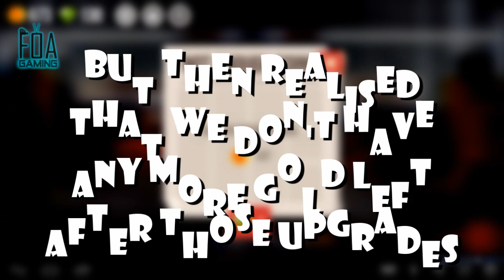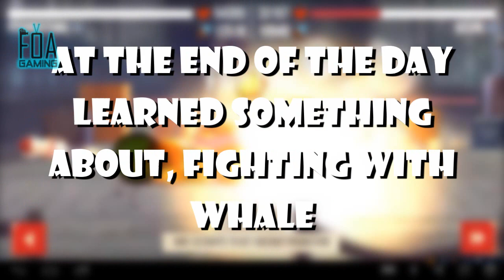"HIGHLIGHTS" | C.A.T.S: Crash Arena Turbo Stars [MINIGUN SUCKS LIVE GAMEPLAY]